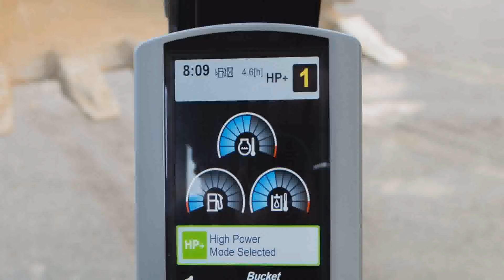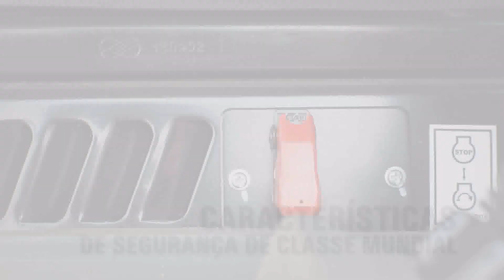Apresentação das novas Escavadeiras 326D2/D2 L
A Cat® 326D2/D2 L é projetada para ajudar você a realizar mais trabalho em menos tempo e com custos operacionais baixos.  Excelente confiabilidade, conforto do operador e a facilidade de manutenção sem precedentes ajudam a maximizar o seu retorno sobre o investimento.  Related content